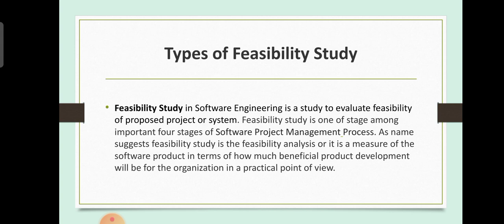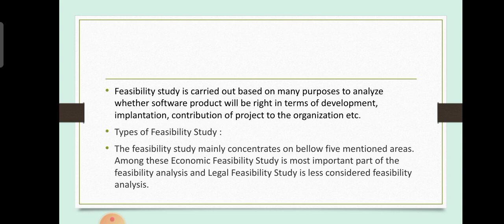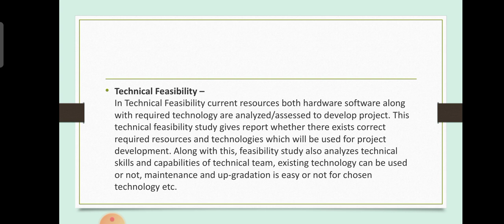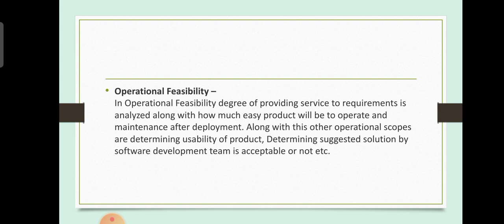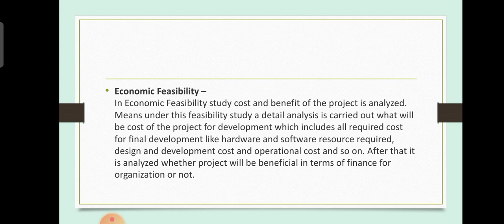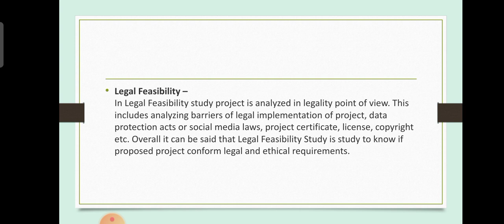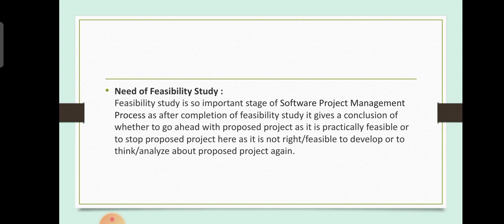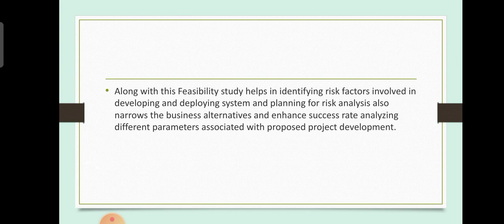Feasibility study | Software Engineering | Malayalam Tutorials